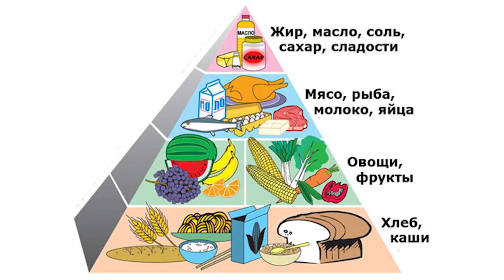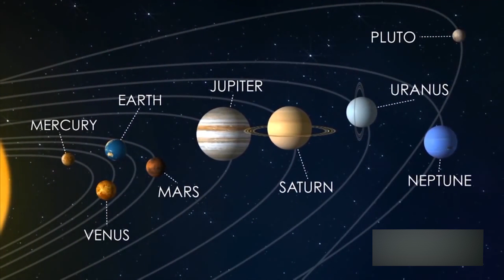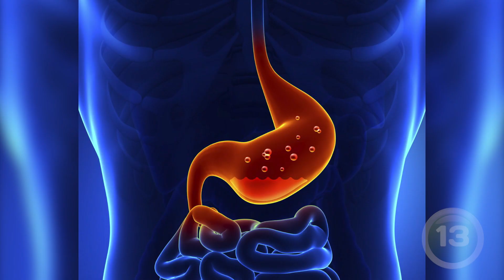18 ВЕЩЕЙ, О КОТОРЫХ НАМ ВРАЛИ В ШКОЛЕ